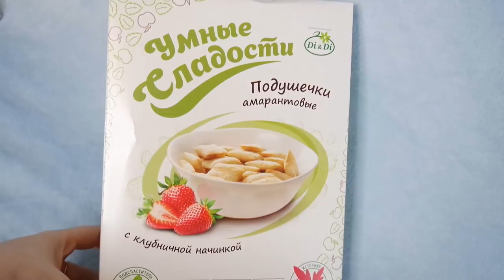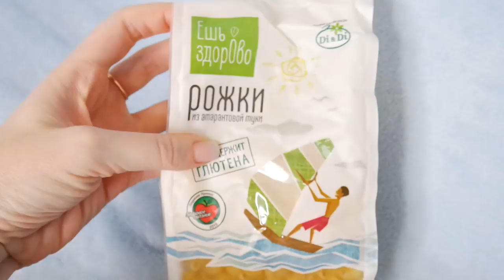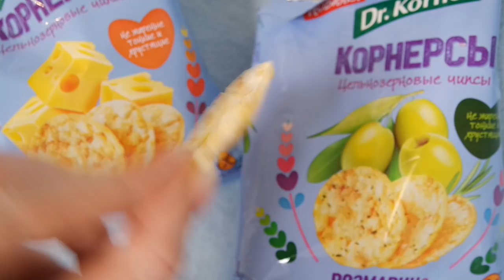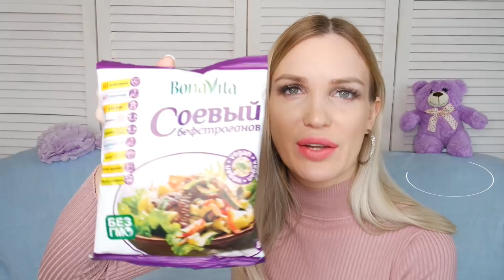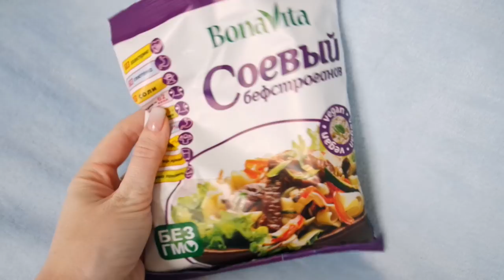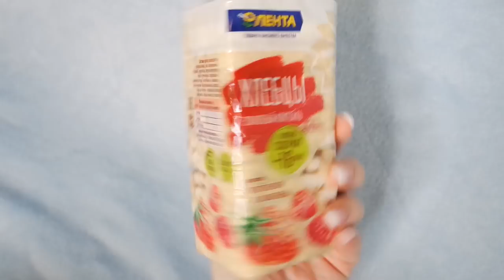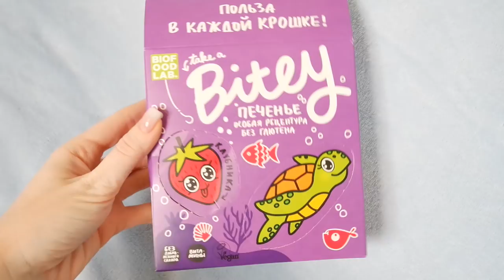Покупки ЛЕНТА/ Пробуем вкусняшки SilenaSway_Силена Вселенная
Пробуем вкусняшки ПП, покупки лента, правильное питание, диета!